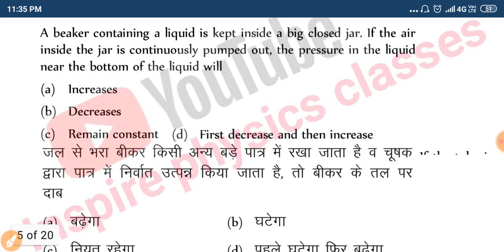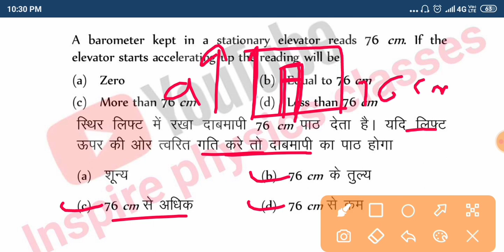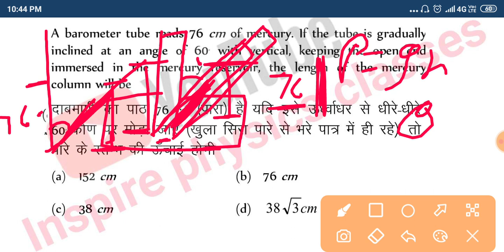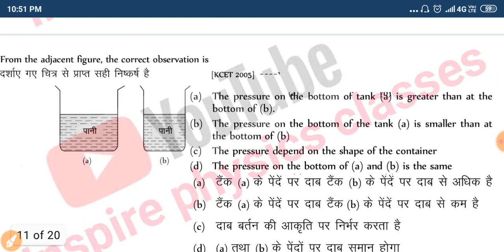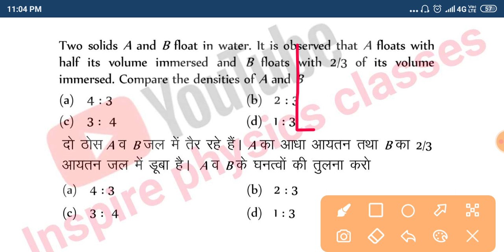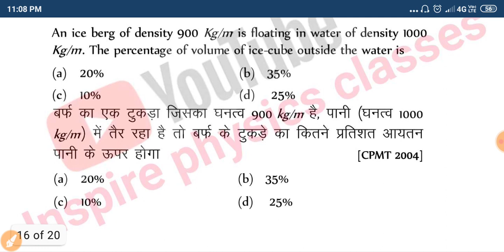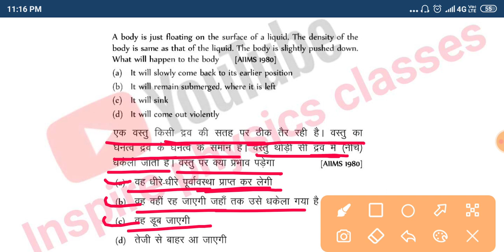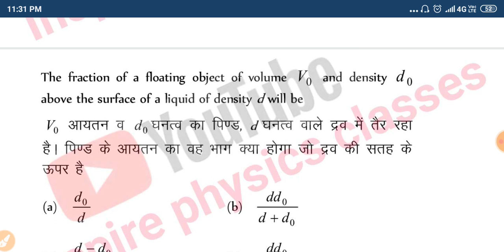Fluid mechanics Mcq #1 | Airforce, Costgard, Navy physics| Krishan saini sir | inspire physics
Follow the Inspire Physics Classes channel on WhatsApp

inspire classes
Physics classes
Physics classes